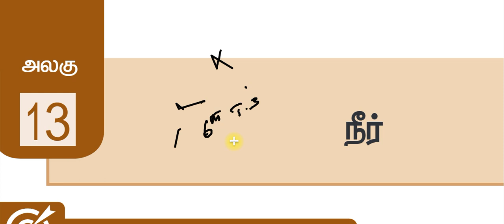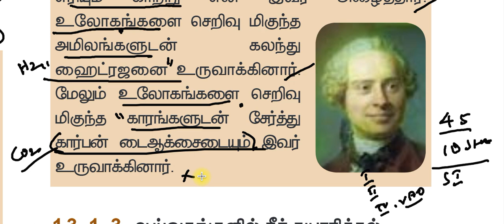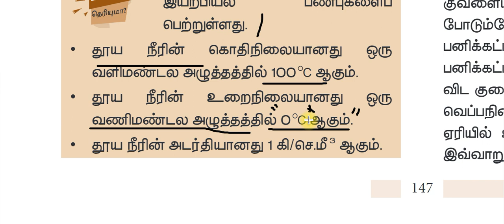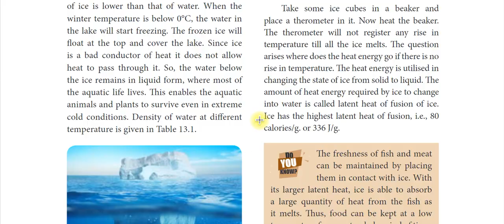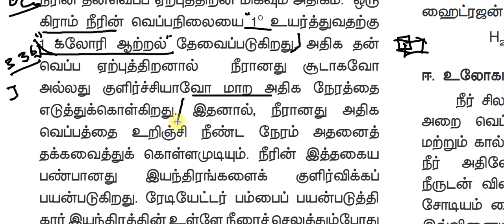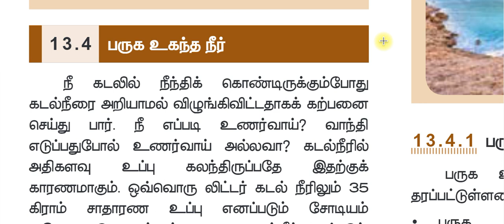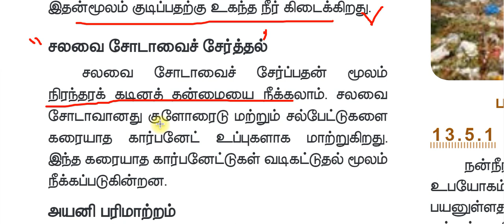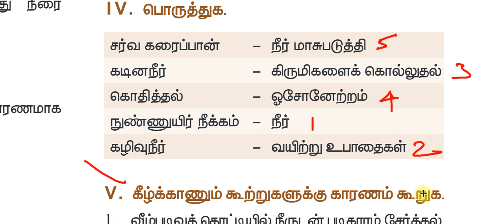Che 35 | 8th Standard | நீர் | Water in Tamil